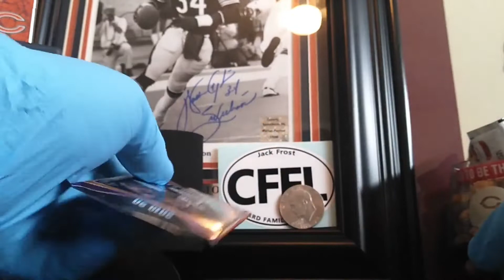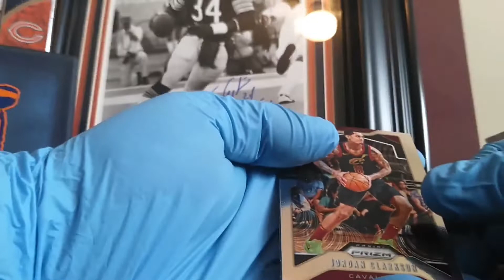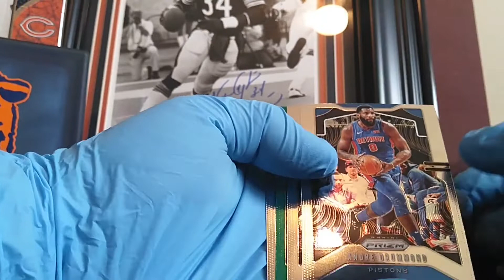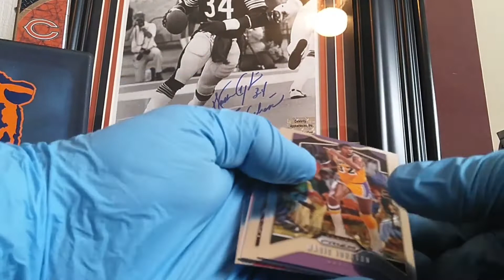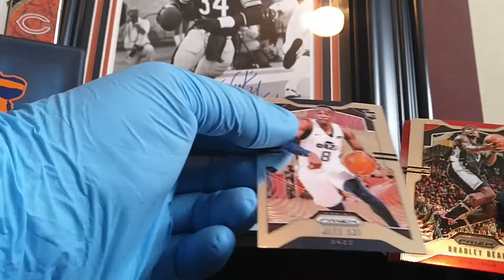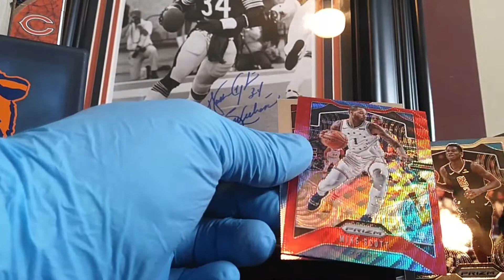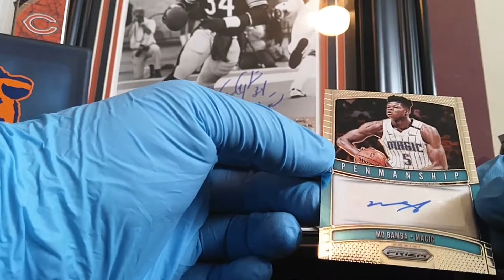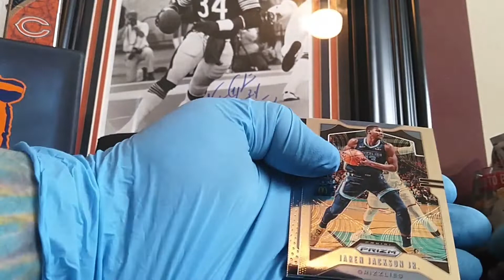2019/20 Prizm Basketball 8pks/1auto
CFFL Stay safe and healthy